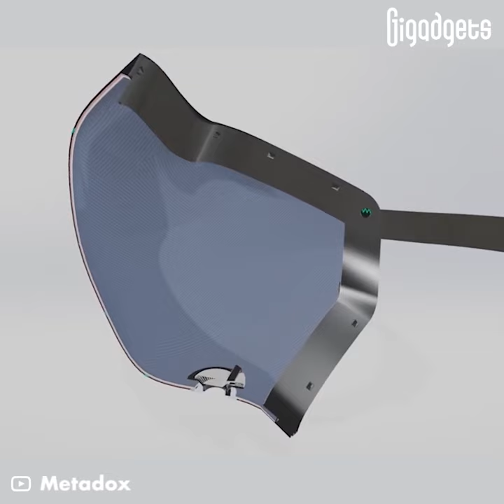PHASMA gaming soundproof mask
This mask allows gamers to talk loudly without disturbing neighbors and roommates.

PHASMA is an adjustable gaming mask with an effective soundproofing mechanism. It uses multi-layered materials to isolate and muffle your voice so that others are not disturbed and conversations with fellow gamers remain loud and clear.

Developed by Spanish company Metadox, PHASMA has gained popularity on crowdfunding platforms and you can pre-order one at around $169 from its website.